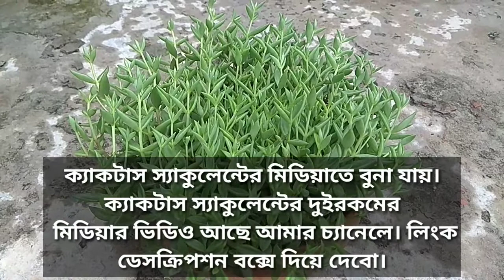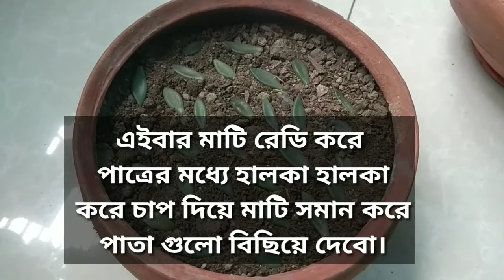How to grow lenophyllum